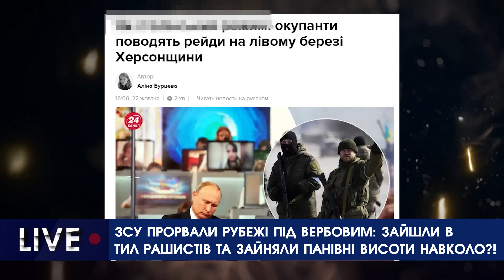ЗСУ прорвали рубежі під ВЕРБОВИМ: зайшли в тил рашистів та зайняли панівні висоти навколо?!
ЗСУ зайшли в тил рашистів під Вербовим та зайняли висоти